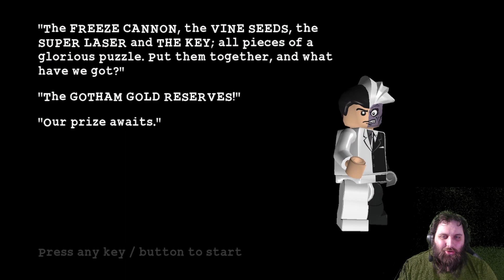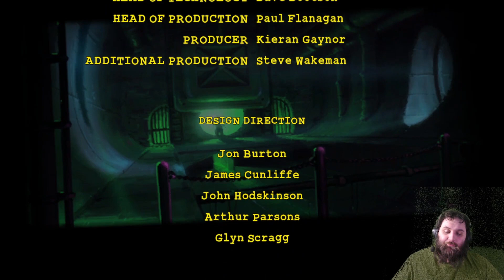VICTORY FOR EVIL!! Batman lego the videogame E14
Or at least, victory for these smuchs...